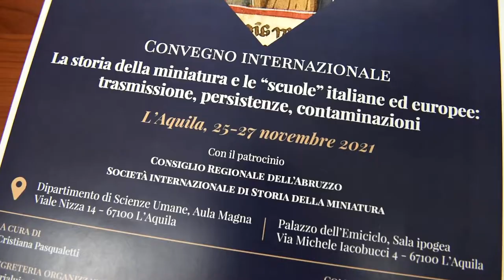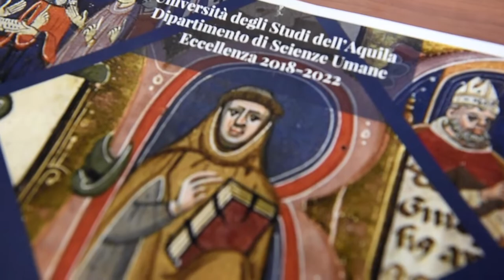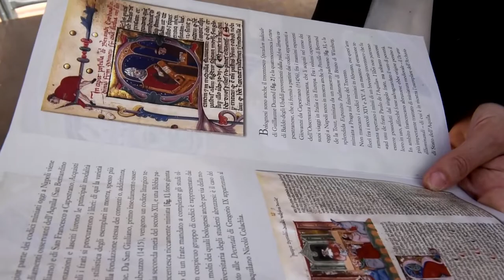Intervista a Cristiana Pasqualetti sulla presentazione del volume "Abbondano di così fatte rarità"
Intervento di Cristiana Paqualetti, curatrice del volume "Abbondano di così fatte rarità" che vede protagonisti i manoscritti conservati nella Biblioteca Nazionale di Napoli "Vittorio Emanuele III", con un focus sull'arte decorativa dei codici delle chiese minoritiche.